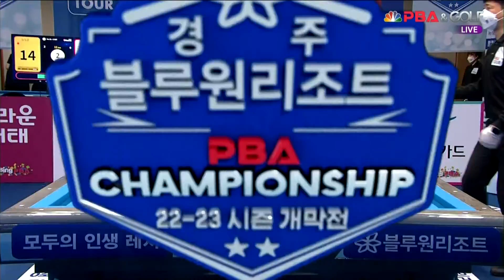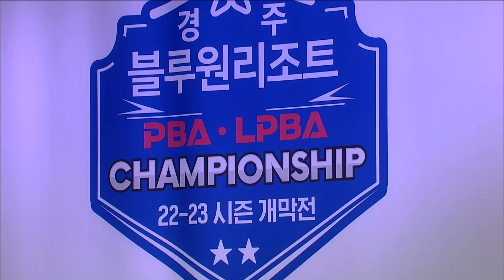임성균 vs 마요르 128강 3세트[경주 블루원리조트 PBA 챔피언십]